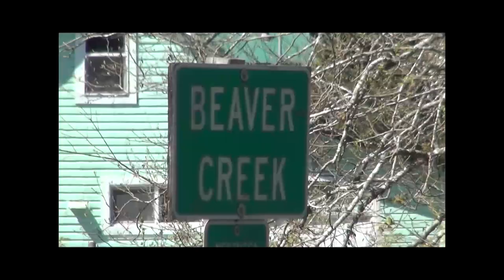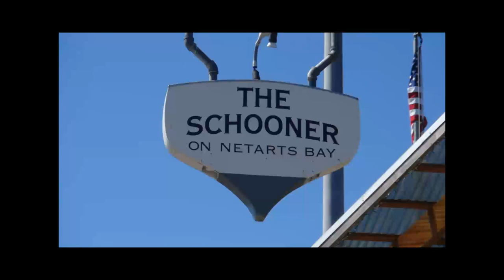2014 Netarts Ride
BMW Motorcycles of Western Oregon ride to Oregon Coast. Course laid out
by vetren guide Rainer Helmke. Video provided by Kary Krahel.